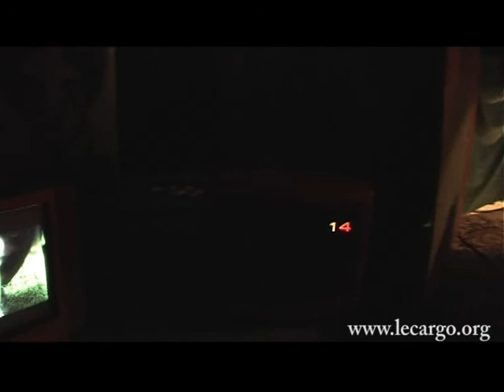#392 Maud Lübeck - La Fabrique (Acoustic Session)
En découvrant l’univers de Maud Lübeck, nous avons tout de suite eu envie de lui proposer l’exercice de la session. Ses mélodies lumineuses pour voix et piano semblaient s’y prêter d’évidence. Avant d’installer clavier et caméra, on explore longuement les recoins d’un lieu improbable et fascinant baptisé Flateurville, que Maud nous a suggéré. Dans chaque pièce, une ambiance différente et un fabuleux bric-à-brac où se mêlent coffres-forts, vieux jouets, machines à écrire, 45 tours et une végétation artificielle qui pourrait figurer le jardin botanique de «  La fabrique  ». Autant de décors possibles parmi lesquels il faudra bien choisir. Maud nous offre deux histoires, l’une de carpe automate, l’autre de larmes congelées : à chacune sa toile de fond

Images : Renaud de Foville

Merci à Maud, à Hugues et Olivier de Volvox, à Jean-Philippe et à Flateurville.